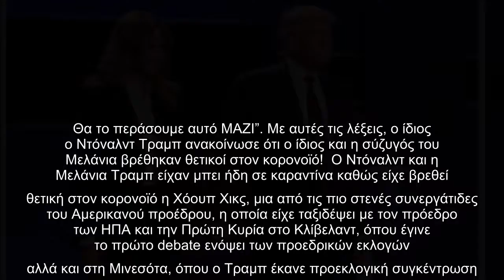“Απόψε, η Πρώτη Κυρία κι εγώ βρεθήκαμε θετικοί στην COVID-19. Θα ξεκινήσουμε την καραντίνα και την δ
“Απόψε, η Πρώτη Κυρία κι εγώ βρεθήκαμε θετικοί στην COVID-19. Θα ξεκινήσουμε την καραντίνα και την διαδικασία ανάρρωσης αμέσως. Θα το περάσουμε αυτό